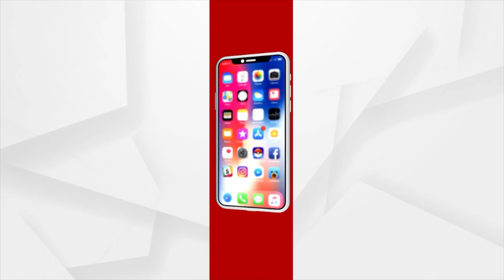Students' Reaction After Meeting President Droupadi Murmu